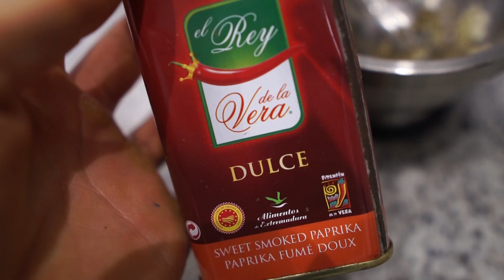Dale sabor a tu LOMO con este ADOBO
Si estas casado de comer carne sin ningún tipo de sabor, tienes que probar con este adobo, esta espectacular.